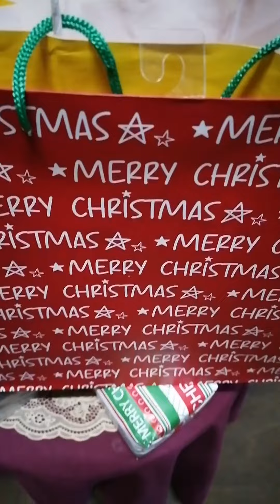Daming pagud ng mga Mommy bago maihanda ang lahat